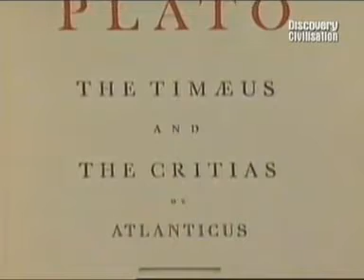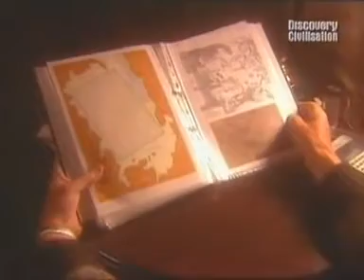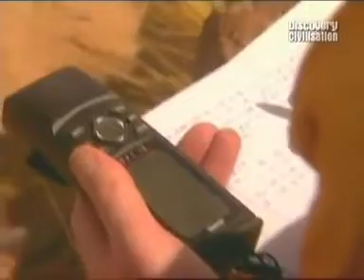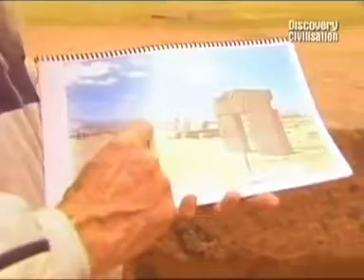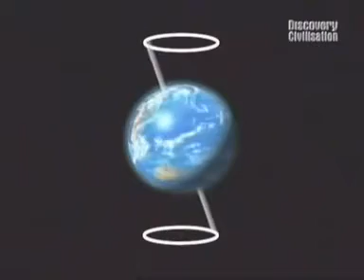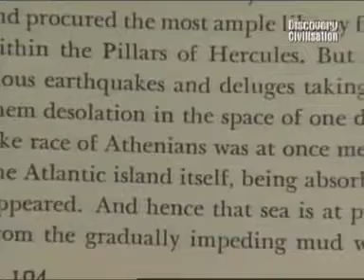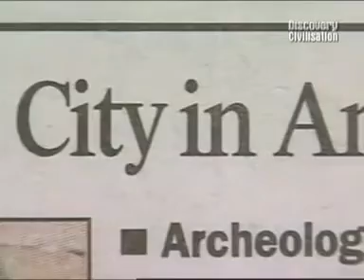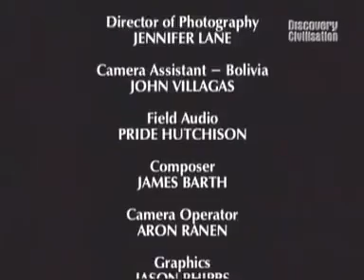Atlantyda w Andach Dokument PL